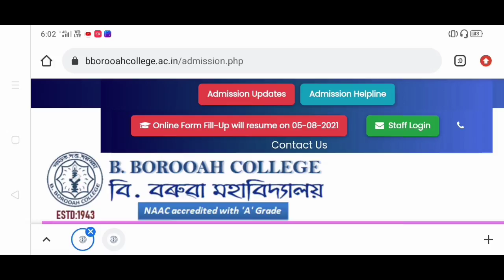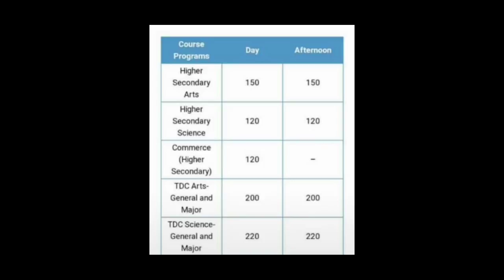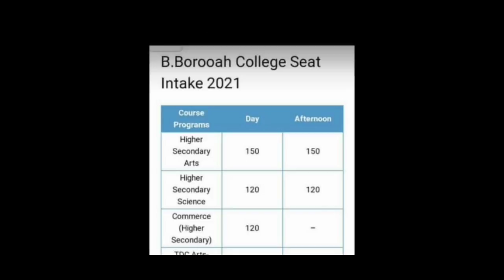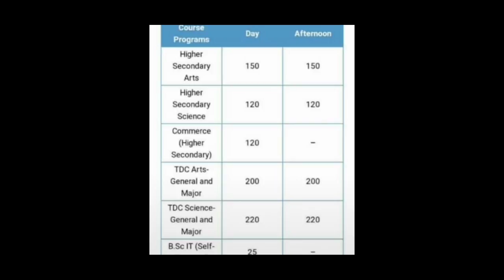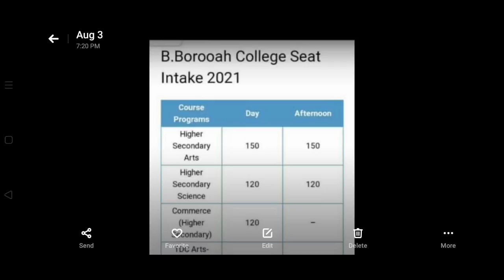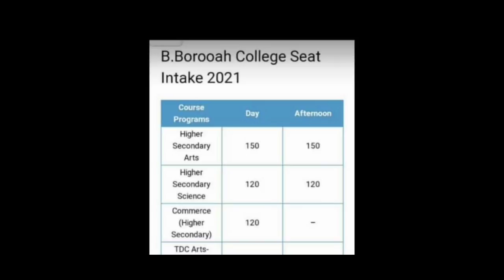B. Borooah College Cut off and Seats || New Admission 2021 || Rajdeep Sharma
This Video will help you to know about the cut off and Seats available this time in B. Borooah College
All The best for future ❤️